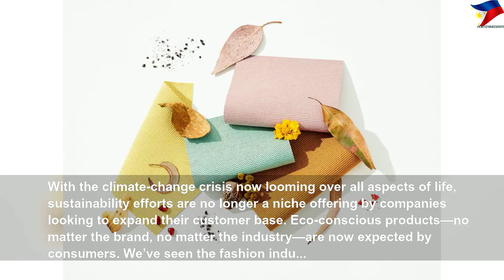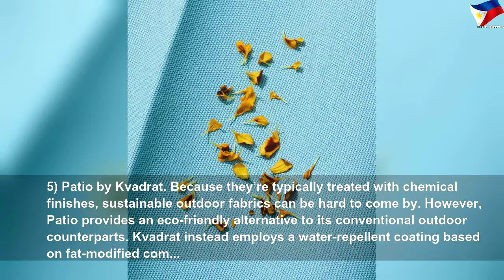These fabric manufacturers are planning to save the world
These fabric manufacturers are planning to save the world | High Thing